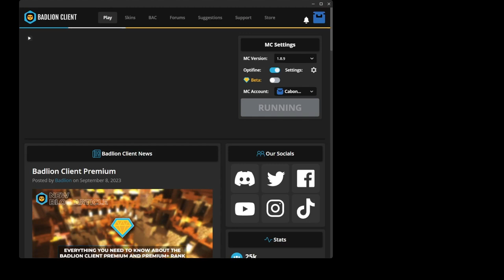Making toxic fishermen leave in Hypixel Skyblock.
I only got the last part, but I did this because they we're threating to DDOS/Dox me, because I asked "what are you guys doing?" so they got pretty mad...